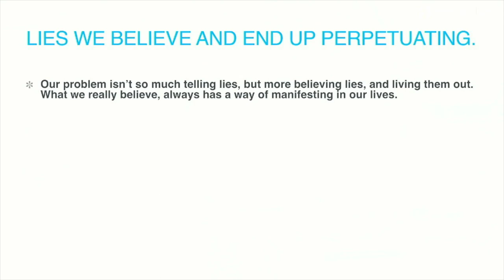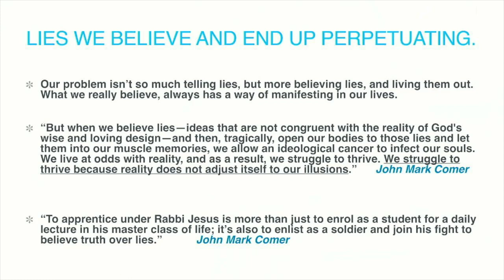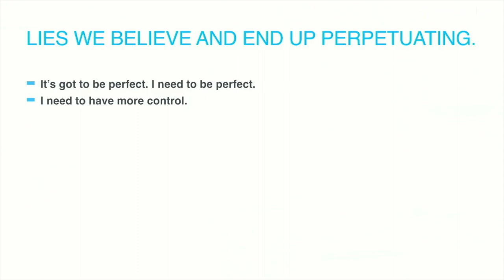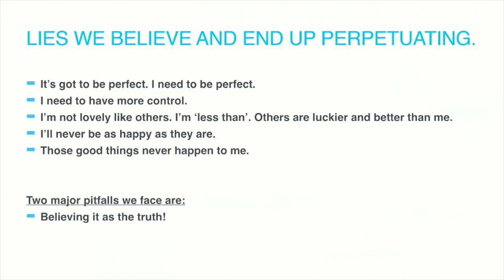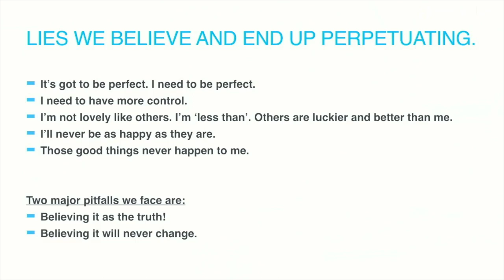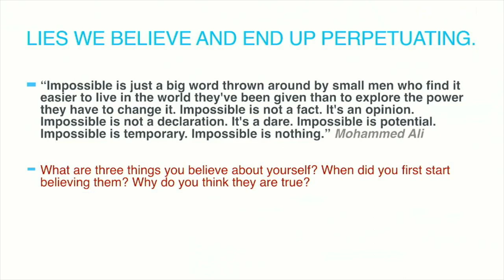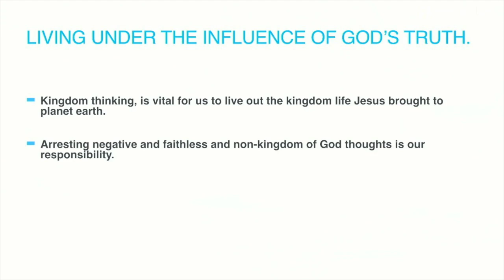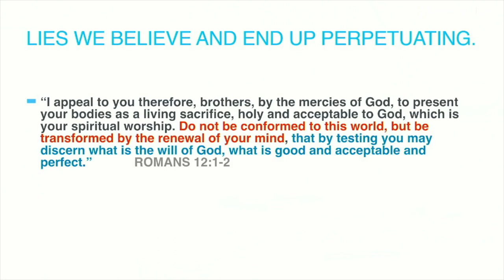Sunday Morning 2021-11-14 | The Thinking Wars Part 2 | Greg Stevens